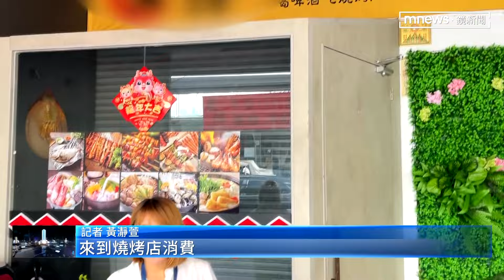飲酒歡唱為搶麥克風起口角 男持空氣槍傷人｜鏡新聞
台中北屯一間燒烤店，今天（10日）凌晨兩點多，有客人為了搶麥克風發生口角，一名王姓男子，竟然持空氣槍，對另一名男子的臉部開槍，結果雙方人馬上演全武行，警方到場，朝雙方噴灑辣椒水，制止衝突擴大，持槍男子當場被打到全身是傷，而被他攻擊的傷者，也被送往醫院治療。